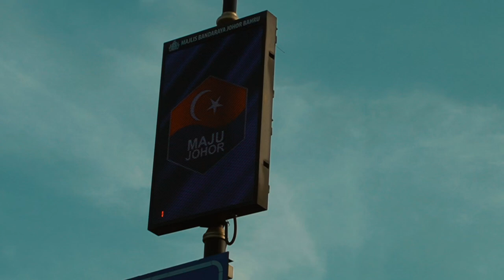Life Update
Life Update on how am I doing and vlog combine of us staying over in our JB house.